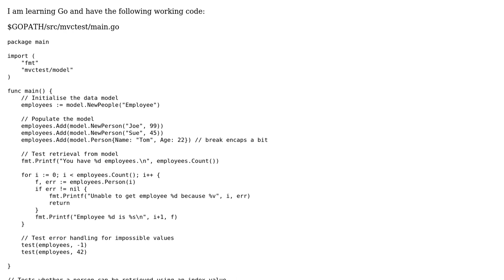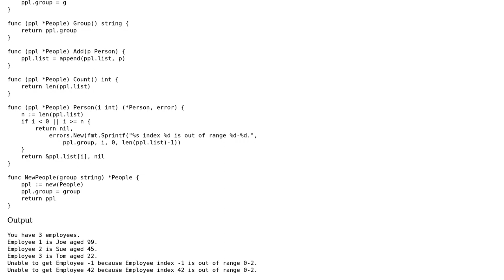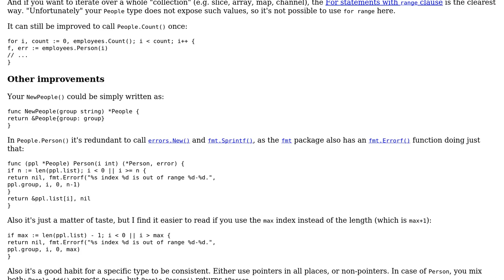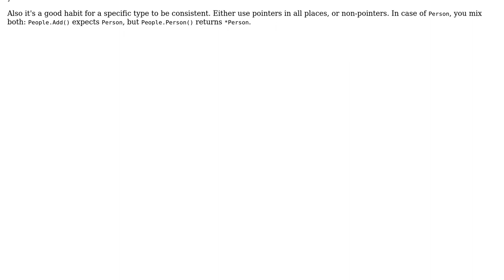Code Review: Modelling employees in Go as a basic OOP exercise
With thanks & praise to God, and with thanks to the many people who have made this project possible! | Content (except music & images) licensed under CC BY-SA | Music | Images & others | With thanks to user RedGrittyBrick user icza user 200_success and the Stack Exchange Network Trademarks are property of their respective owners. You are responsible for your own actions.